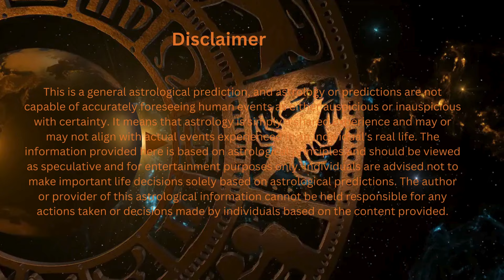आज का राशिफल | 8 JULY 2024 | kal ka rashifal | Horoscope today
आज हम लेकर आए हैं 8 जुलाई 2024 का  राशिफल। इस वीडियो में, हम आपको बताएंगे कि आज आपकी राशि के लिए कैसा रहेगा यह दिन।आज के दिन आपको किसी स्पेशल या महत्वपूर्ण काम के लिए तैयार होने की आवश्यकता हो सकती है, तो तैयार रहें और सफलता प्राप्त करें। इस दिन को खुशहाली से बिताने की कोशिश करें और अपनी राशि के अनुसार कार्य करें।
हम जल्द ही आपके लिए नए और रोचक वीडियो लेकर आएंगे। धन्यवाद और शुभकामनाएं!
 आज का राशिफल | Daily Horoscope